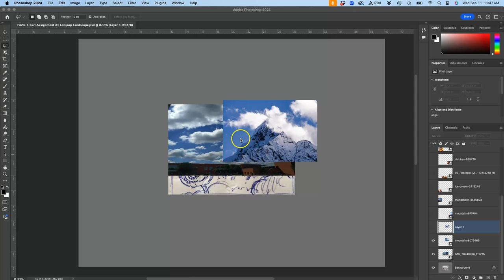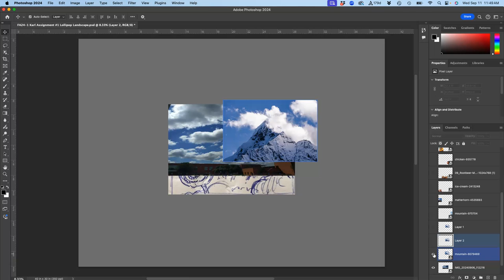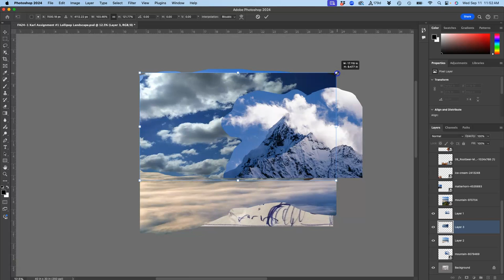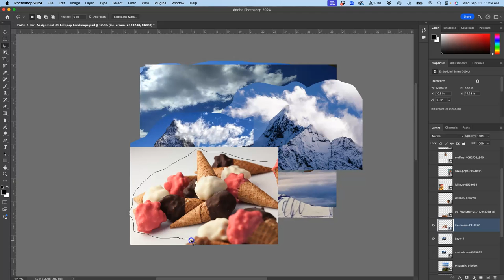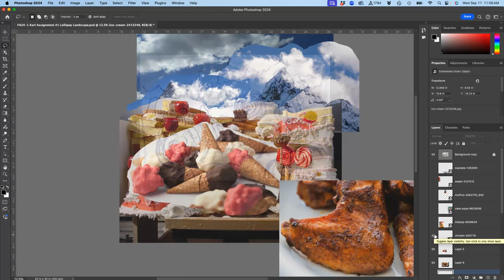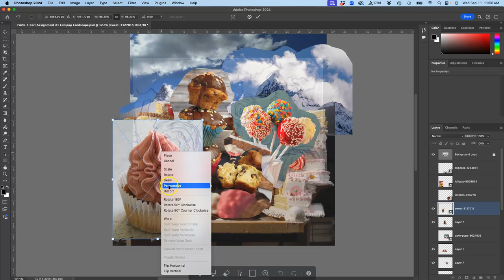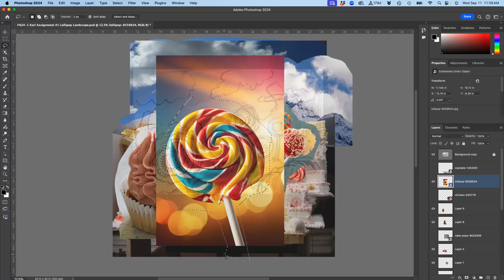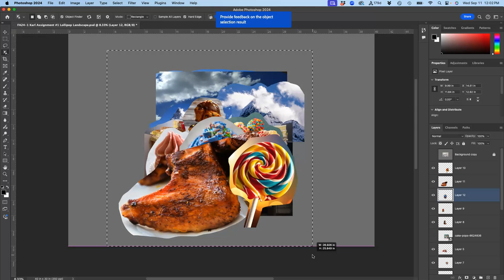5 Rough Placing All of Your Composite Layers Using Lasso and Duplicate